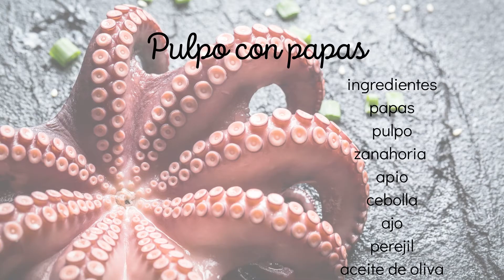Pulpo con papas 🥔 ❤️- Cocina con Daniele y Natasha